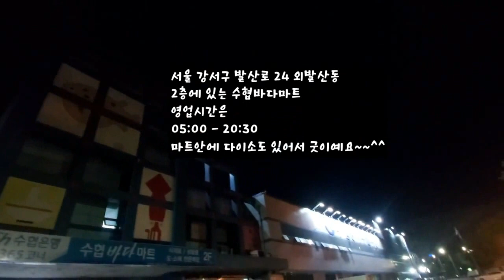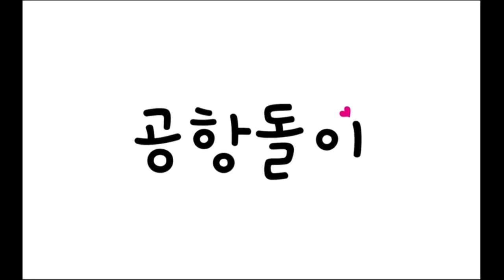외발산동 수협 강서 수산물도매시장 끝날때 손님없을때 찍어봅니당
서울 강서구 발산로 24 외발산동
2층에 있는 수협바다마트
영업시간은
05:00 - 20:30
마트안에 다이소도 있어서 굿이예요~~^^